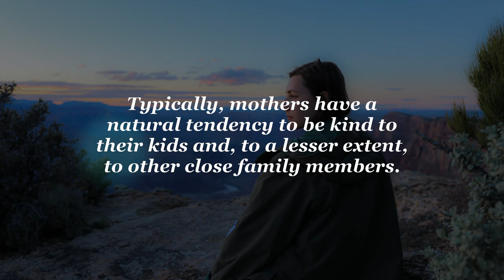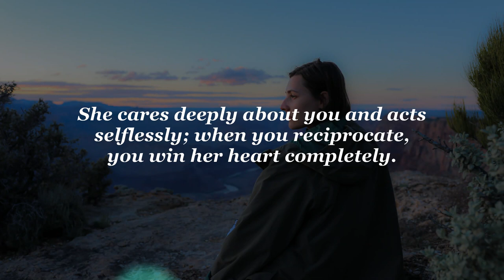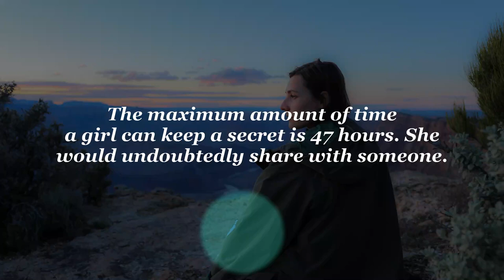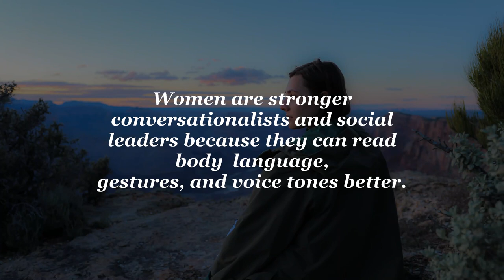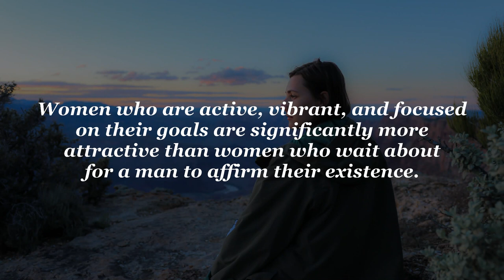Unique Psychological Facts About Women/Psychology Facts